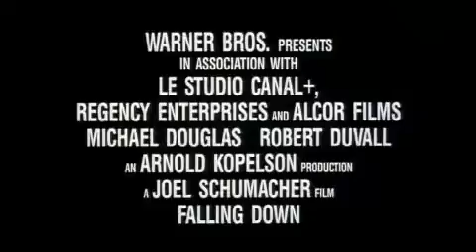Falling Down 1993 HQ trailer